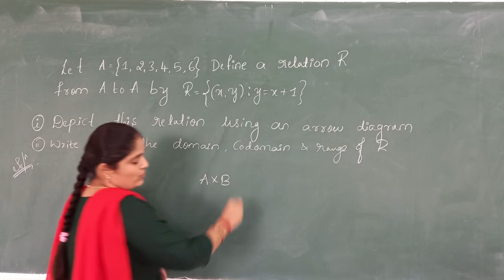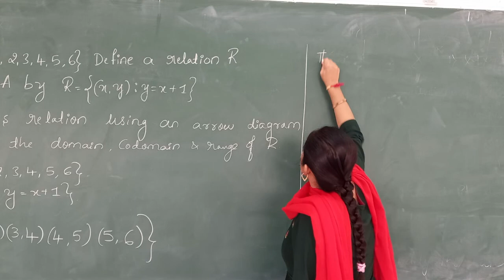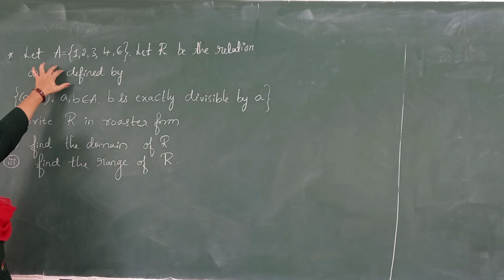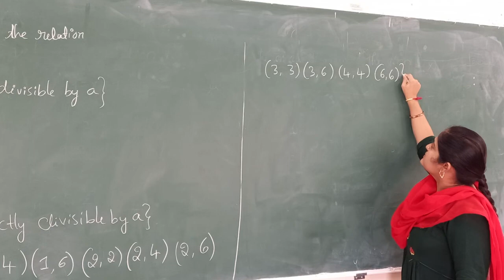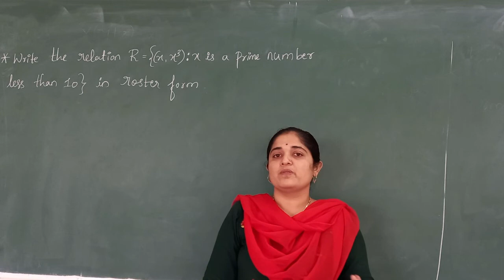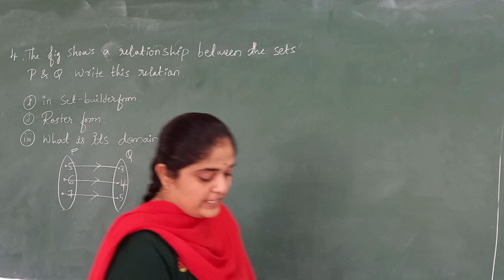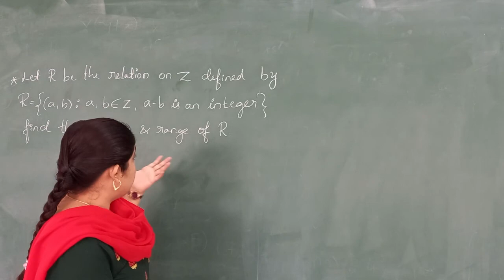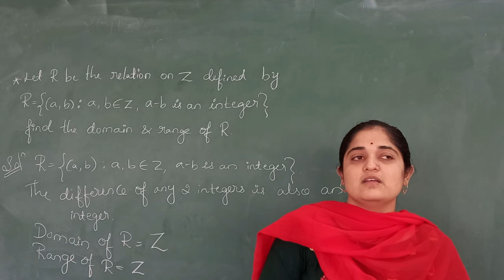problems on relations